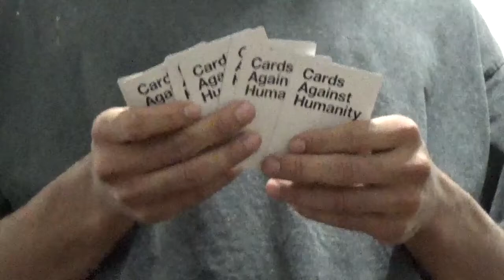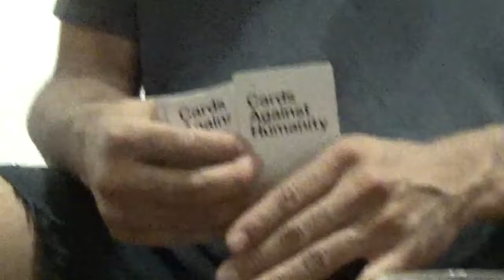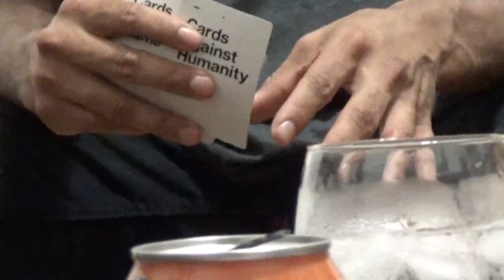Perrin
Starring
Perrin Turner

Musical Score
Louis Johnson

Atlanta, USA
2017